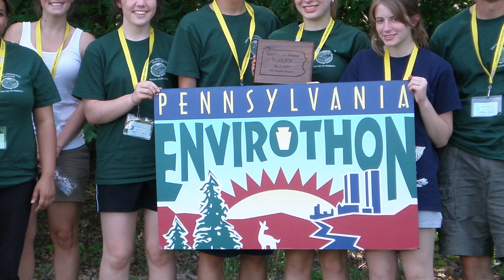DSC Hall of Fame Awards: Stephen Baier (2012)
Stephen Baier, an Environmental Science teacher at Emmaus High School, Emmaus, Pa., was a winner of a 2012 Da Vinci Science Center Hall of Fame Grand Master Award for Outstanding Science Teaching. Video produced for the Da Vinci Science Center by Taylor Lisney Productions.